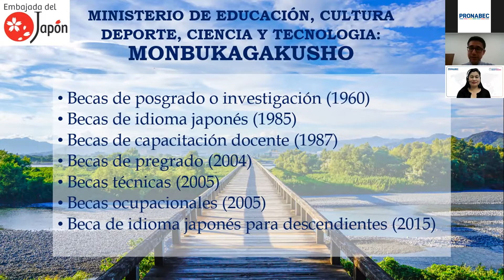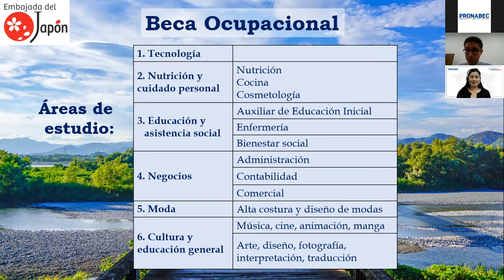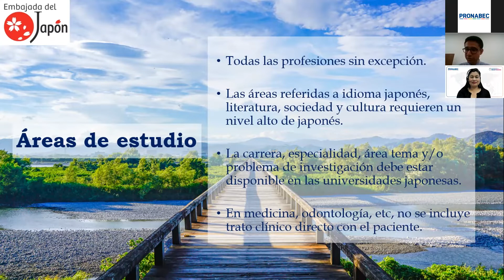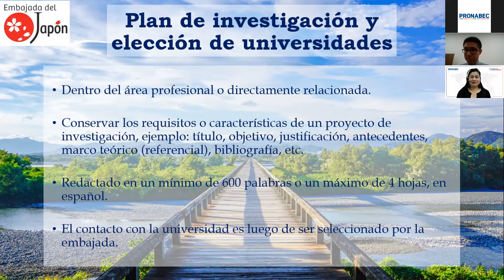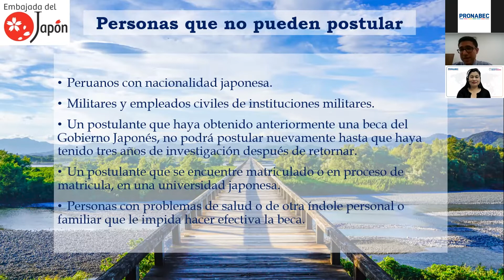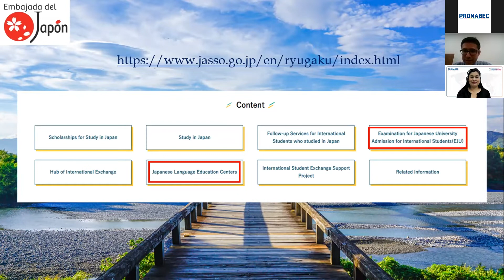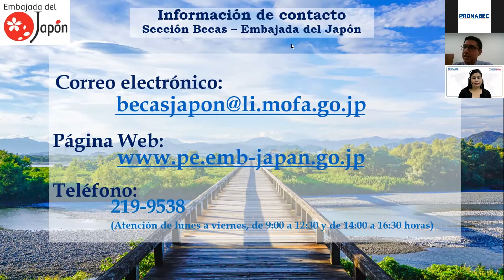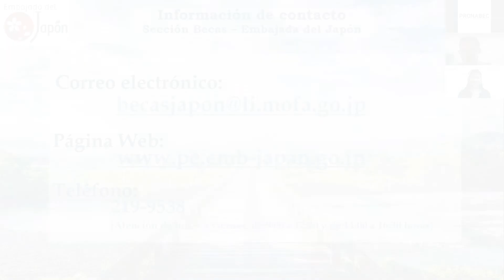Embajada de Japón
Presentación de la Embajada de Japón en la Feria Internacional Universitaria Beca Generación del Bicentenario del Pronabec. Revisa todas las charlas en nuestra página web